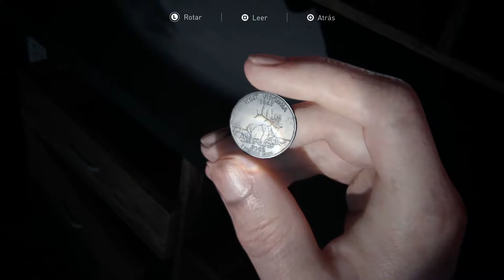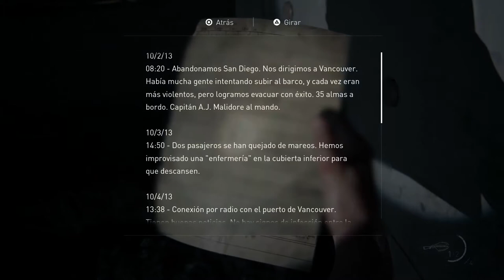THE LAST OF US II | WALKTHROUGH | EL REENCUENTRO CON OWEN #26